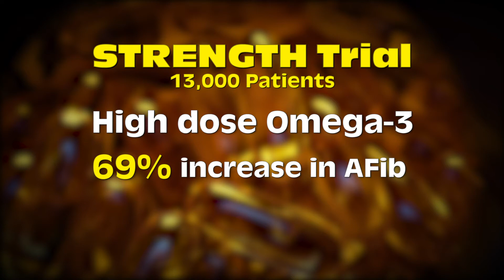OMEGA-3 FISH OIL NO HELP FOR HEART HEALTH?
New research indicates a possible reversal in conventional wisdom when it comes to taking prescription strength fish oil supplements to improve your heart health.